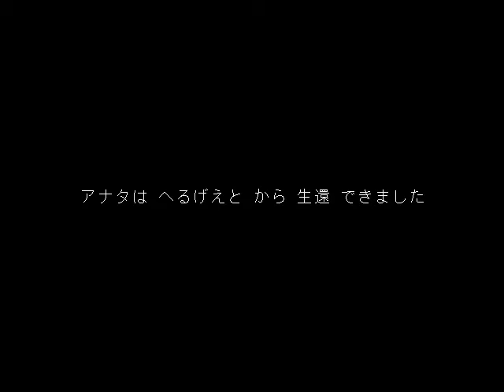「へるげえと3」 ver1.10で再プレイ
「へるげえと3」はケースヶさんが制作した高難度2Dステージクリア型アクションゲームです。
でダウンロードできます。